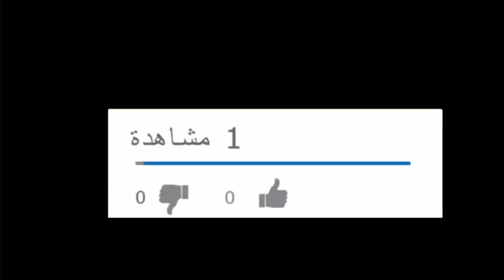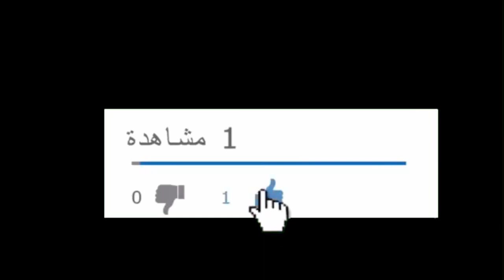تمثيل الطفلة سعودية ميار مدرسه_توقف_طالبه_لانها_ممثله | School saudi arabia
شغلت حادثة طفلة بالطرد من المدرسة بسبب شهرتها وشغفها بالتمثيل رواد مواقع التواصل الاجتماعي في السعودية saudi arabia

وتعود تفاصيل ا إلى مقطع فيديو نشرته والدة الطفلة لتروي تفاصيل الحادثة، ما أثار حفيظة المغردين والمتابعين.

وقالت الطفلة “ميار” والتي تبلغ من العمر 8 سنوات إنها تفاجأت أثناء حضورها لإحدى حصص الفصل الخامس الابتدائي باستدعاء المديرة لها وتوجيه دات لها، وتخييرها بين المدرسة والتمثيل الذي قادها للشهرة، ملوحة بالفصل.

وأوضحت الطفلة أنه بعد أن أكملت المديرة تها ووعيدها باشرت مرشدة بالمدرسة تأنيبها وتوبيخها وا من مواصلة التمثيل والظهور في مواقع التواصل الاجتماعي.

وتساءلت ميار لماذا لم تستدع المديرة أهلها لتوجيه ، وهل يوجد قانون يمنع عليها الظهور على المنصات الافتراضية التي حققت عليها شهرة واسعة ووجدت فيها فضاء لممارسة هواياتها المفضلة.
وأثارت الطفلة موجة من التعاطف معاها على منصات التواصل الاجتماعي بالمملكة وطالب الكثيرون بمحاسبة المديرة والمرشدة لتصرفهما بهذه الطريقة مع الطفلة.

من جانبها قالت والدة ميار إنها اتصلت بمديرة المدرسة للاستفسار عن الموضوع ولم تجد إجابات مقنعة معتبرة أن ابنتها تعرضت للظلم والحسد وأنها تستحق الاعتذار وتشجيع مواهبها بدلًا من كبتها، قبل أن تسخر من إشادة المدرسات بمواهب ابنتها المتفوقة في الوقت الذي تتعرض فيه للمضايقة بسبب شهرتها.

وأوضحت السيدة  أن إحدى المدرسات حاولت ضربها عندما حضرت للمدرسة للاعتراض على  ابنتها لولا تدخل المديرة التي منعتها.

وكانت ميار قد ظهرت في عدة مقاطع فيديو تمثيلية ساخرة على مواقع التواصل الاجتماعي لاقت تجاوبًا كبيرًا من قبل جمهور واسع من السعوديين، والذين أشاد أغلبهم بمواهب الطفلة وخاصة في التمثيل والكوميديا.

انطق أي شيء ميار بكيت شوفوا ليش ! Say Anything Challenge l
وش بس مطنقرة أداء ميار 😂
ميار الشايع .. قصة طالبة ابتدائي أوقفتها مدرستها لأنها ممثلة
مديرة مدرسة طالبة بالفصل لانها ممثلة [ميار]
اداء ميار ‏ما شاء الله
مين أكتر واحد؟ | Most Likely?
معنى اسم ميار
عيد ميلاد سعيد يا ميار
قصة ميار كامله بترك الثمثيل اجبارا من المديره
افضل مقطع ميار الشايع
تمثيل ميار
معنى اسم ميار
قعدة رجالة | الحلقة الـ 10 الموسم الأول | ميار الغيطي | الحلقة كاملة
زفة مواليد باسم ميار بدون موسيقى - خصم للتغير الاسماء 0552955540
قناة اطفال ومواهب الفضائية المتسابقة ميار الحلقة 5 احلى صوت طفولي الموسم 3
الملقوفه
Balochi Film Mayar (ميار)Full Movie Full HD 2017
رقص الطفله ميار روووعه
قصة ( ميار من بغداد ) حبيبها  بعد 6 اشهر طلع مزوج شاهد!!!